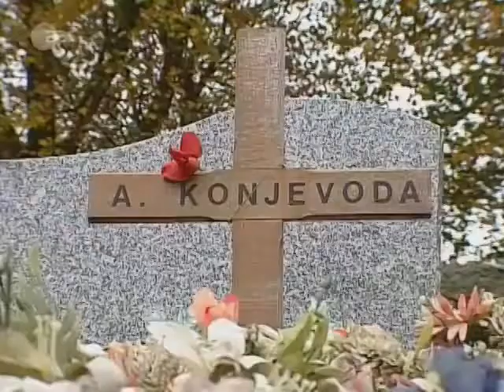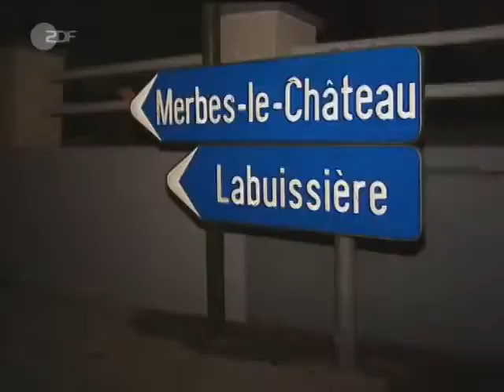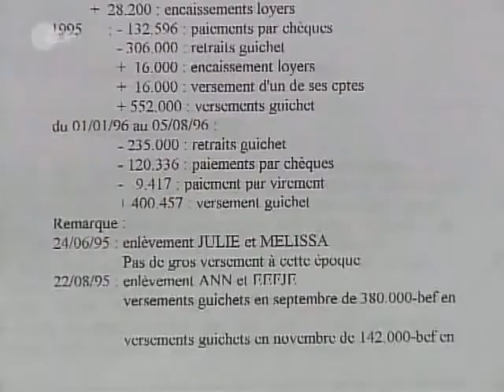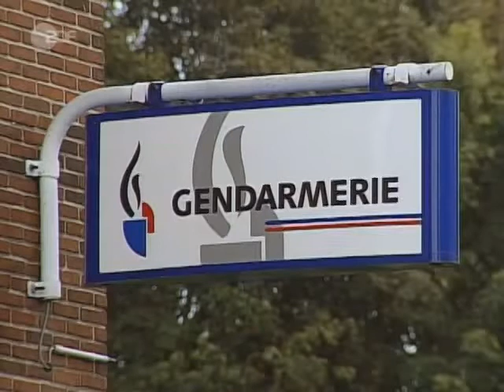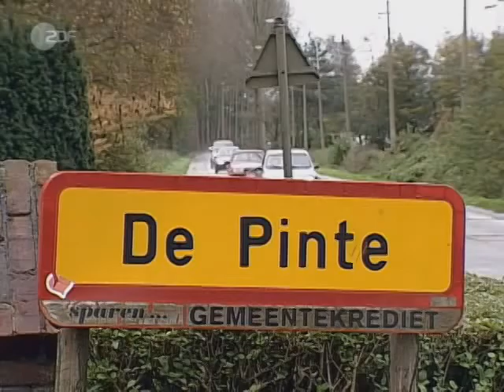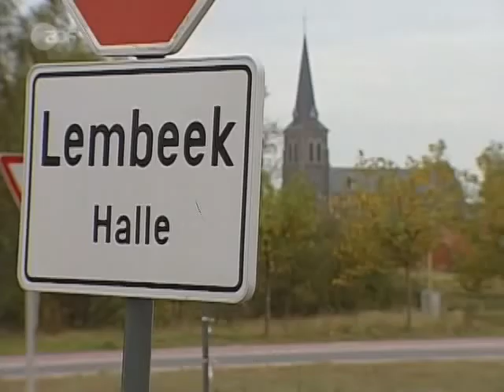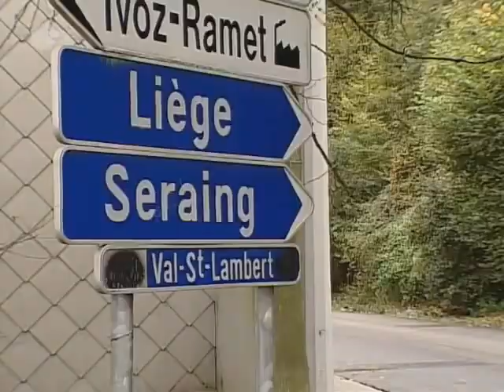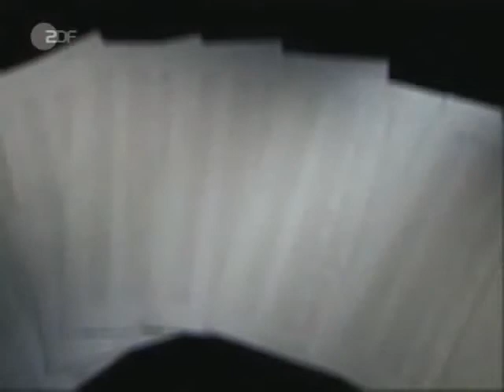Der Fall Dutroux und die 27 toten Zeugen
3 Jesus antwortete und sprach zu ihm: Wahrlich, wahrlich, ich sage dir: Wenn jemand nicht von Neuem geboren wird, so kann er das Reich Gottes nicht sehen!

4 Nikodemus spricht zu ihm: Wie kann ein Mensch geboren werden, wenn er alt ist? Er kann doch nicht zum zweiten Mal in den Schoß seiner Mutter eingehen und geboren werden?

5 Jesus antwortete: Wahrlich, wahrlich, ich sage dir: Wenn jemand nicht aus Wasser und Geist geboren wird, so kann er nicht in das Reich Gottes eingehen!
Johannes 3:3-5 Schlachter 2000

Gebet zur Errettung:
1. Erkenne in Deinem Herzen, dass JESUS GOTT ist (Sohn GOTTES)
2. Bekenne mit Deinem Mund, dass JESUS Dein HERR ist
3. Glaube, dass JESUS für Deine Sünden gestorben, begraben wurde und danach am dritten Tag auferstanden ist
4. Bekenne und bitte um Vergebung Deiner Sünden und lass Dich im Name des HERRN JESUS CHRISTUS taufen
5. Lies in der Bibel!

Lieber GOTT im Himmel, ich komme zu Dir im Namen JESU CHRISTIS. Ich bekenne, dass ich ein Sünder bin und ich meine Sünden bekenne und um Vergebung bitte sowie für das Leben, das ich gelebt habe; ich brauche Deine Vergebung.

Ich glaube und bekenne, dass Dein einziger und eingeborener Sohn JESUS CHRISTUS SEIN kostbares Blut an dem Kreuz von Golgatha vergossen hat und für meine Sünden gestorben ist und ich bin jetzt bereit nicht mehr sündhaft zu leben.

Ich bekenne, dass JESUS der HERR meiner Seele ist. Mit meinem Herzen glaube ich, dass JESUS begraben wurde und am dritten Tag auferstanden ist. In diesem Moment nehme ich JESUS CHRISTUS als meinen eigenen, persönlichen Erretter an.

Ich danke DIR JESUS, dass DEINE Gnade nie zur Rechtfertigung sondern immer zur Buße der Sünden führt. Dafür HERR JESUS verändere mein Leben, so dass es DIR alleine Ruhm und Ehre gibt und nicht mir. Ich bitte DICH, komm in mein Leben und sei mein Herr. Bitte erfülle mich mit dem HEILIGEN GEIST, sodass ich DEIN heiliges Wort verstehen kann und der HEILIGE GEIST in mir ist.

Amen.
Lass Dich taufen und lies Deine Bibel!